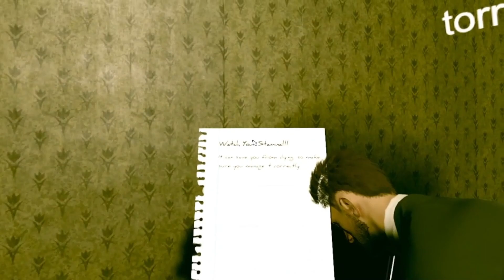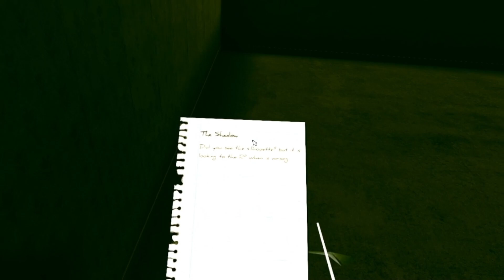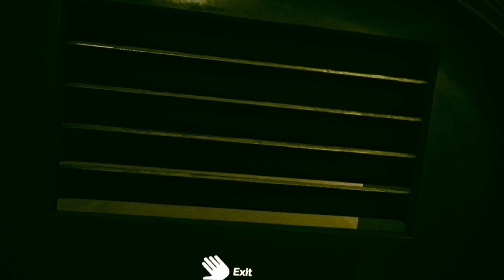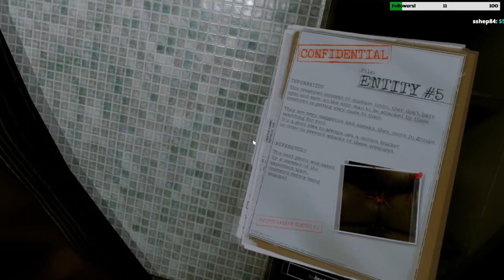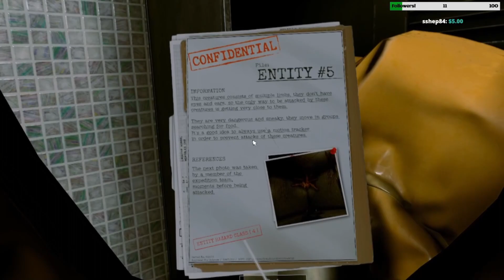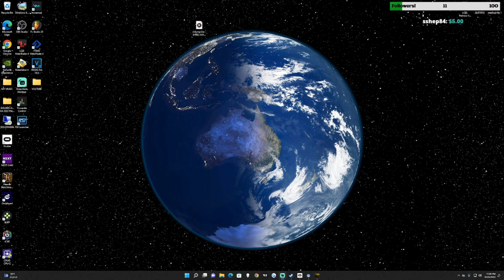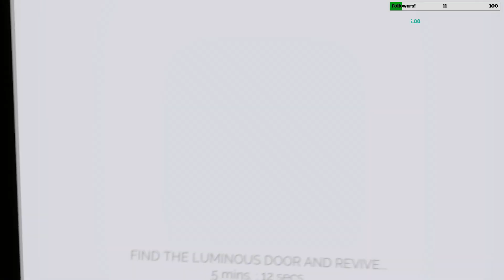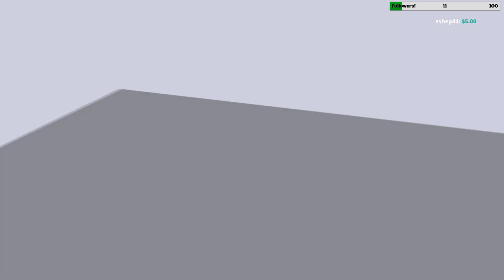12 HOURS INSIDE THE BACKROOMS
👻Edited and cut down but we went through all the backrooms levels that has been currently finished. More to come as the game updates.🎃

- Check out the playlist section for more !